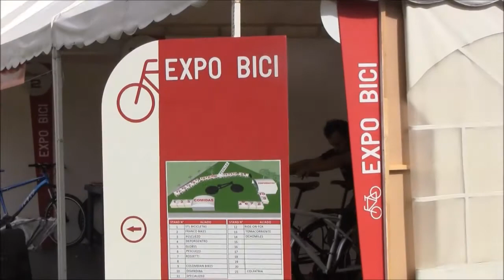Revista Mundo Ciclistico: Foro internacional de la Bicicleta en Bogotá 2013 IDRD